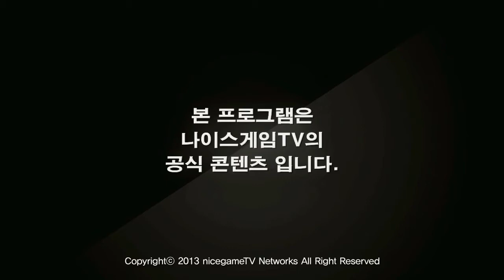130806 매치업 19화 1부 상